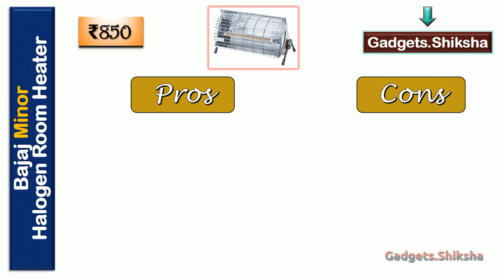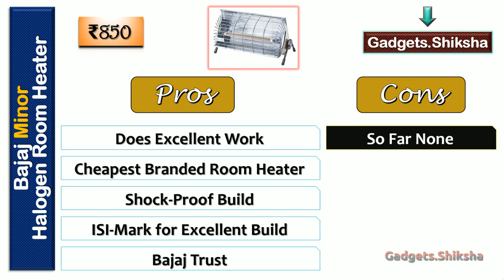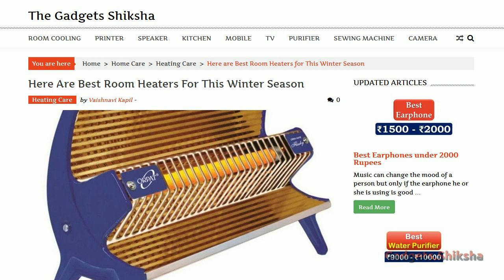🔥1000W ► Best Room Heater under 1000 Rupees ► Bajaj Minor ► For 125 Sq-Ft Room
The Minor Room Heater model of the Indian brand Bajaj is currently the most affordable radiant heater in India market. Its current market price is only 850 Rupees. Its maximum power consumption is 1000W. Does it worth it? Should you buy it or not? This video presentation covers all the essential facts, features, and functions of the Bajaj Minor Room Heater.